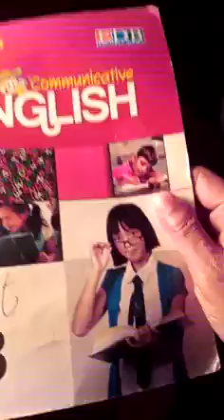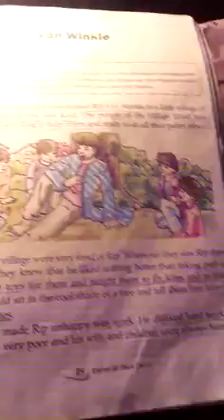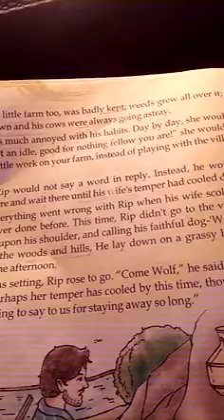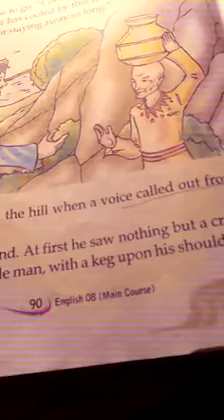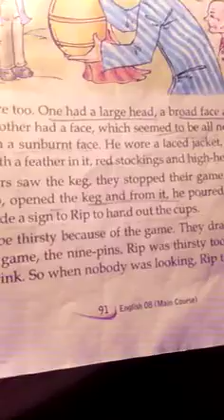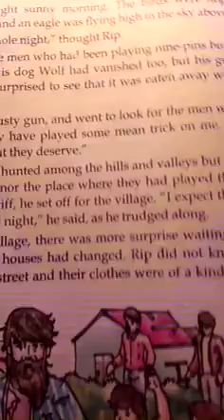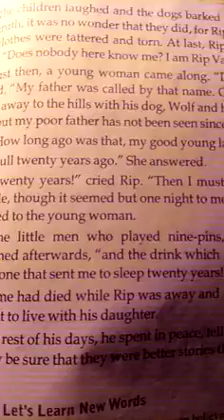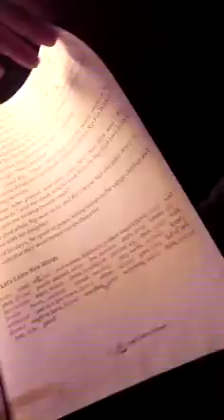Class 8 English Ch 12 Rip win Winkle